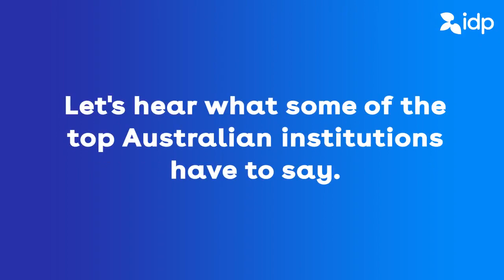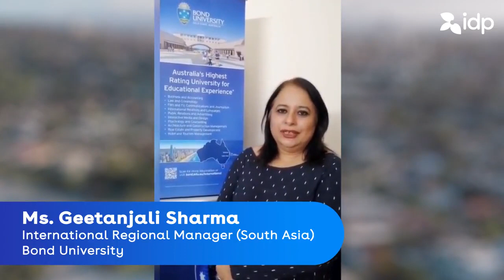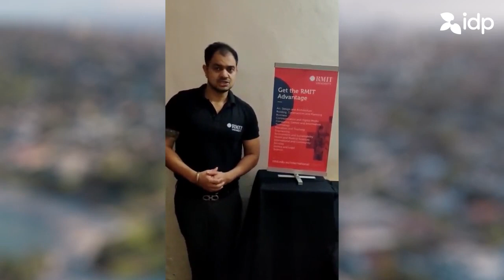Attend our Virtual Australia Admission Day starting from 27th May to 18th June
And remember, IDP is always there to assist you and to help you fulfil your dream of studying in Australia.

All you have to do is take the first step towards success by attending our Virtual Australia Admission Day.

Just visit the link and register for 1-on-1 counselling with world-class institutions from the comfort of your home

Event Highlights:
- Interact with world-class institutions on a dedicated 1-on-1 video call
- Know about programs, scholarships, and post-study work rights
- Submit applications for 2020 and 2021 intakes
- Avail application fee waivers* and more